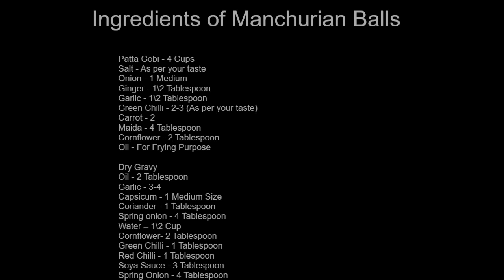Quick and easy Manchurian recipe | veg manchurian recipe | manchurian recipe in hindi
Ingredients of Manchurian Balls-

Patta Gobi - 4 Cups
Ginger - 1\2 Tablespoon
Garlic - 1\2 Tablespoon
Green Chilli - 2-3 (As per your taste)
Carrot - 2
Maida - 4 Tablespoon
Cornflower - 2 Tablespoon
Oil - For Frying Purpose

Dry Gravy
Oil - 2 Tablespoon
Garlic - 3-4
Spring onion - 4 Tablespoon
Water – 1\2 Cup
Cornflower- 2 Tablespoon
Green Chilli - 1 Tablespoon
Red Chilli - 1 Tablespoon
Soya Sauce - 3 Tablespoon